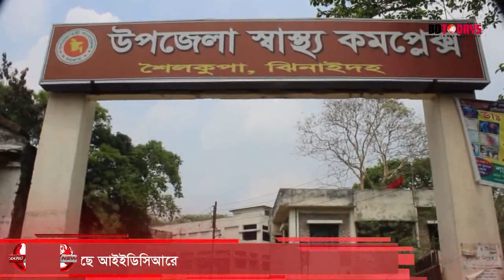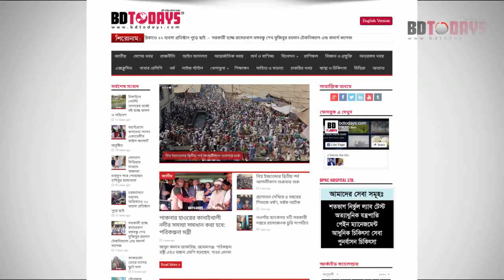করোনায় সন্দেহে এক যুবককে পাঠানো হয়েছে আইইডিসিআরে || Corona || IDCR || ঝিনাইদহ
ঝিনাইদহে করোনায় আক্রান্তের লক্ষণ থাকায় এক যুবককে পরীক্ষার জন্য ঢাকা আইইডিসিআরে পাঠানো হয়েছে।